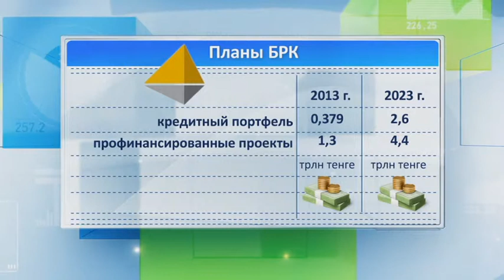Ресурсы. Выпуск от 29.07.14